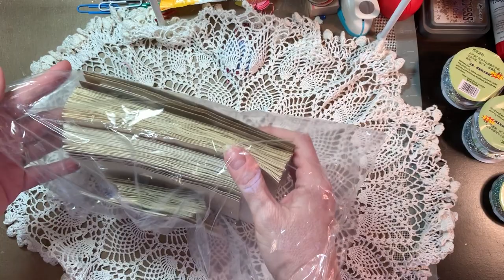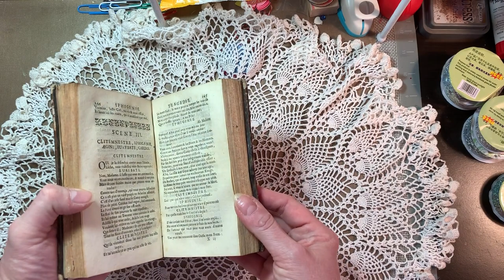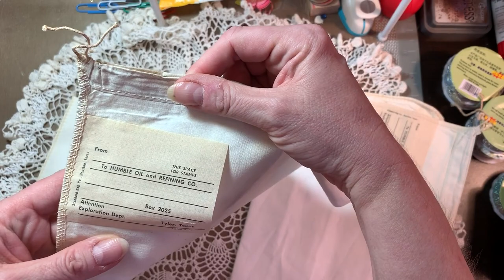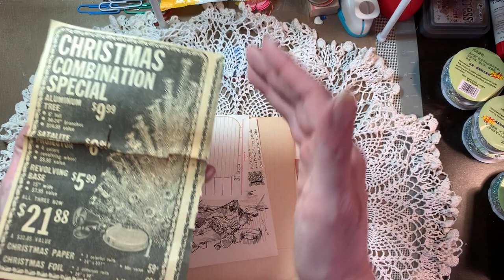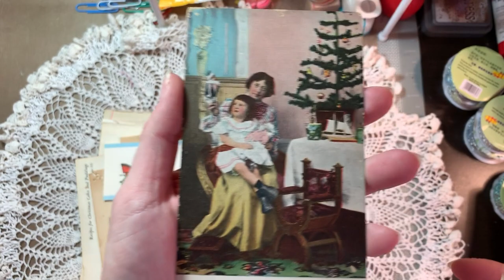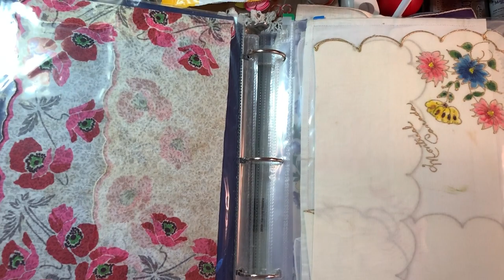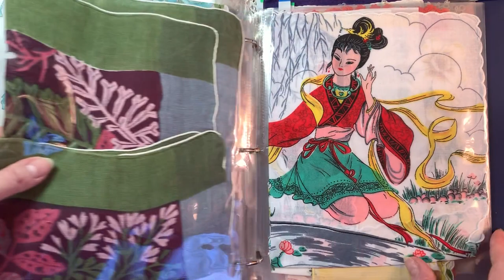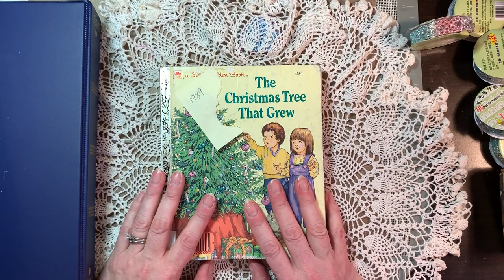DTDesigns giveaway winner, plus some purchases and info on side project and a question for you all.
I keep saying my youtube store! Opps--I mean my Etsy shop.

So excited I now have 200+ subbies! Not a lot by any standard but it is thrilling to me! BIG Thank you to Tracie Fox - Love Junk Journals and The Foxy Crafters—she ran an event that asked her subbies to help all of us newbies out! So Thankful Tracie!

THANK YOU to amazing subbies and viewers out there. Without you all I would not be encouraged to put out more pictures and videos.

Want to give a shout out to Stephanie Huff. She runs the group “Just Junkin” on FB. She sells lovely digitals. Lovely group and I am happy to say I am on her design team!  Check out her wonderful items for sale here on Etsy

Also to Susan Taylor Brown. Being a part of her team I get to explore my first love of nature, animals & plants. Thank you for believing in me.

I want to mention my IDOLS of the art we do called Junk Journaling. I started out in fall  of 2017 watching these ladies and learning. THANKS for inspiring me ladies!

If you liked what you have watched on my channel please leave a thumbs up👍